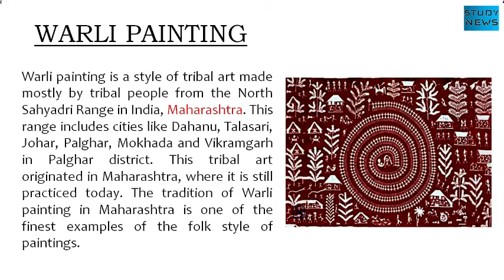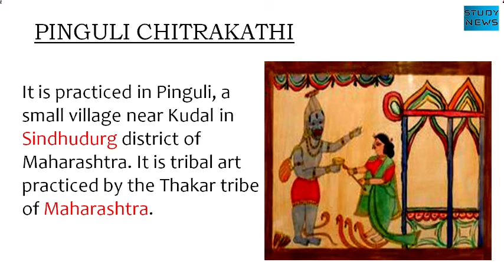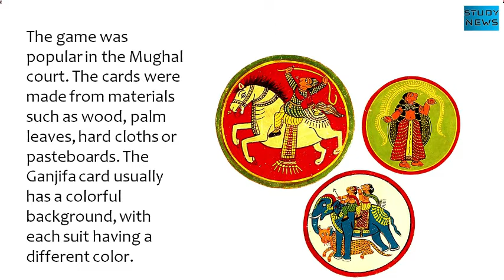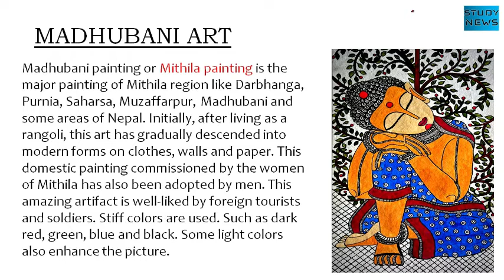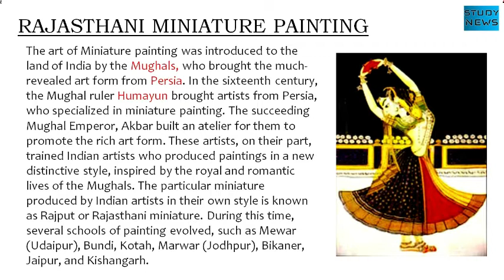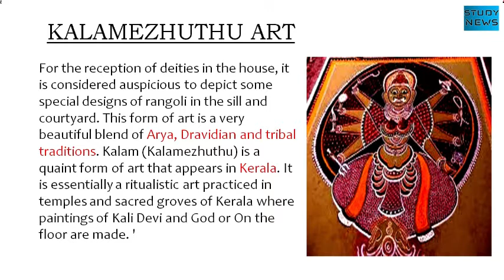Indian Art and Culture, भारतीय कला और संस्कृति....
Warli painting is a style of tribal art made mostly by tribal people from the North Sahyadri Range in India, Maharashtra. This range includes cities like Dahanu, Talasari, Johar, Palghar, Mokhada and Vikramgarh in Palghar district. This tribal art originated in Maharashtra, where it is still practiced today. The tradition of Warli painting in Maharashtra is one of the finest examples of the folk style of paintings.
It is practiced in Pinguli, a small village near Kudal in Sindhudurg district of Maharashtra. It is tribal art practiced by the Thakar tribe of Maharashtra.